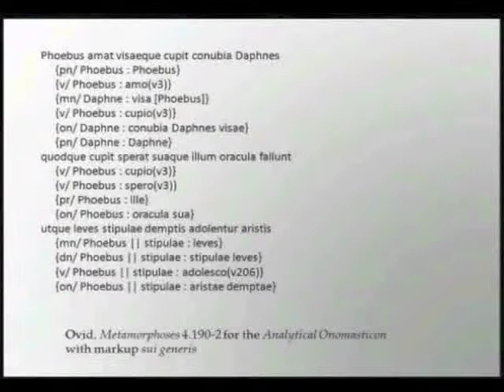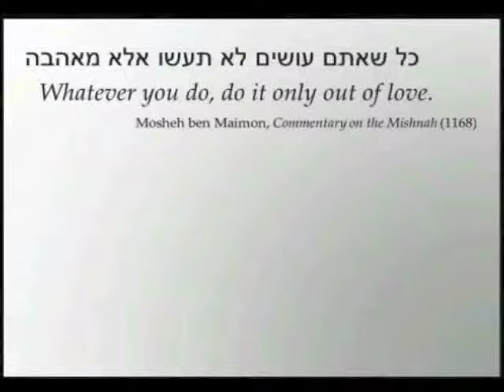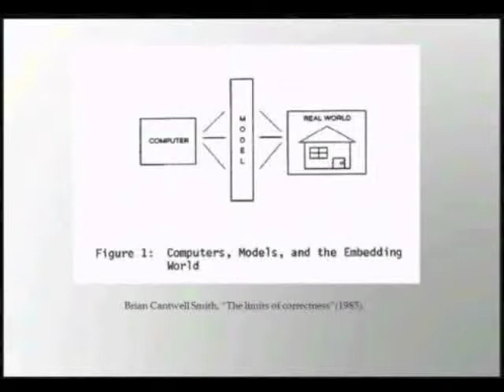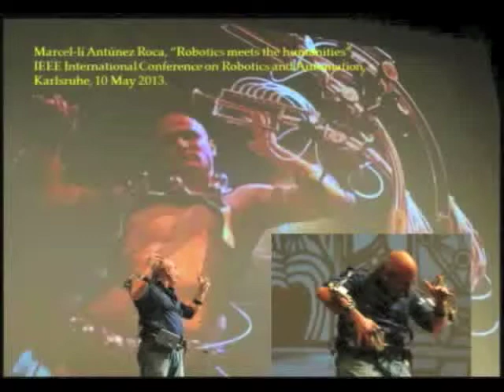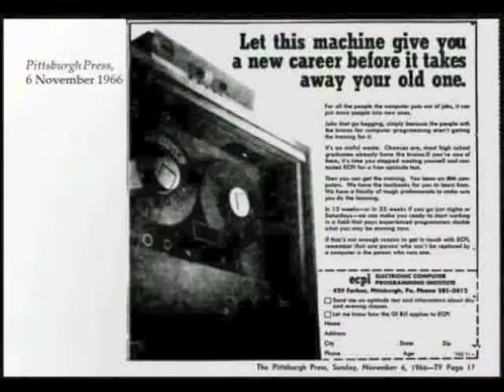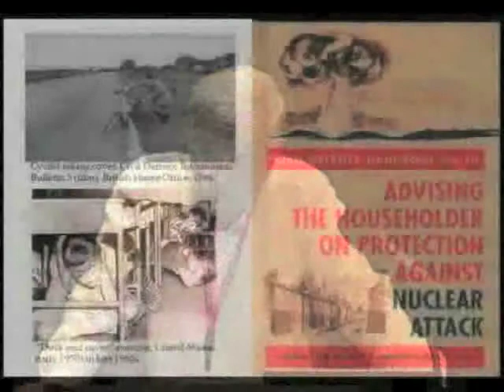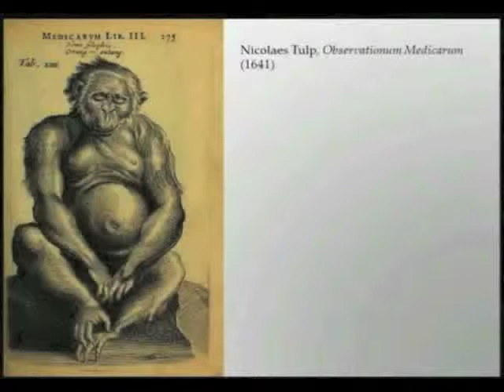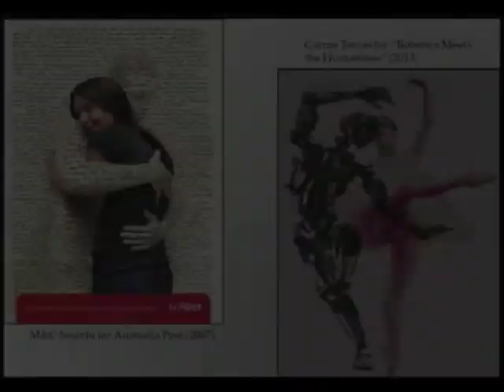DH2013 Busa Award Lecture by Willard McCarty